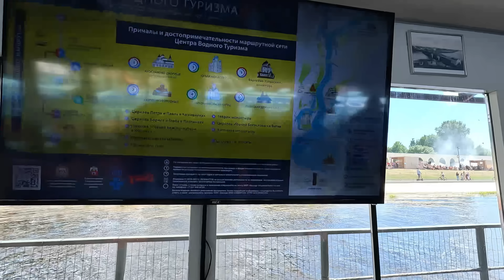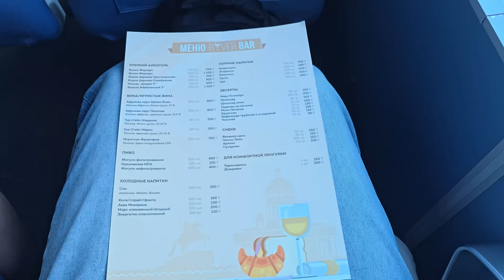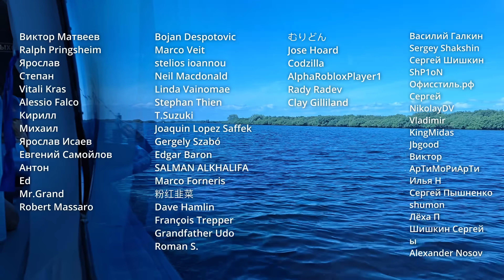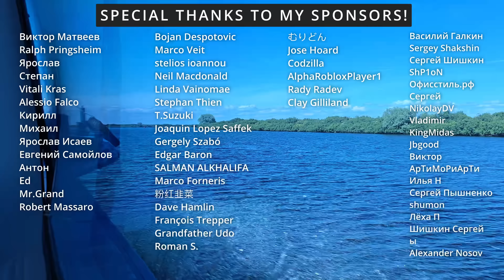Восход-61 | Великий Новгород — Взвад | Озеро Ильмень | Новгородское лето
Поездка на судне на подводных крыльях Восход - 61 по озеру Ильмень из Великого Новгорода в деревню Взвад и обратно.

Маршрут: Великий Новгород — Взвад
Дата поездки: 16 июня 2024 года
Отправление из Великого Новгорода: 13:30
Прибытие в Взвад: 14:30
Отправление из Взвада: 15:00
Прибытие в Великий Новгород: 16:00
Стоимость билета - 700 руб ($8) туда-обратно.
Включите субтитры - там много дополнительной информации.
Подписчики канала получают ранний доступ ко всем видео, полную информацию о предстоящих полётах, о моих планах на год вперед, а так же упоминание в видео, возможность выбора региона или рейса для полёта.
Весь доход с закрытого канала пойдет на покупку билетов на редкие и уникальные самолеты, а так же на рейсы в очень интересные и удаленные аэропорты.
- фотки и видео с моих путешествий

Содержание:
0:00 Интро
0:14 Причал и посадка на Восход
4:55 Маршрут поездки
5:18 Отправление из Новгорода
14:14 Деревня Взвад
18:11 Отправление из Взвада
22:27 Прибытие в Новгород
33:57 Новгородское лето